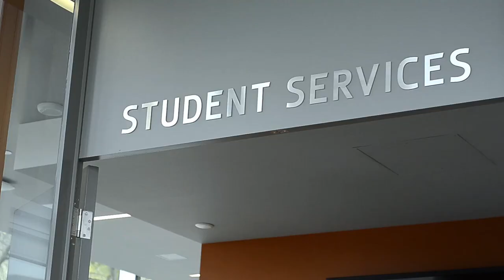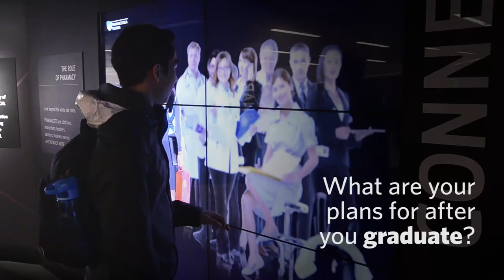UBC Pharm Sci Student Talks - Episode 3, feat. Joshua Quisias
Welcome to the third episode of UBC Pharm Sci Student Talks! Student Talks is a series of videos highlighting BSc(Pharm) students. In this episode, second-year student, residence advisor, and SLC Logistics Director Joshua Quisias shares his story.

CREDITS:
We would like to thank the following individuals for their assistance in creating this episode:

Joshua Quisias
Ian Ayeras
Ivy He
Sefanit Habtom
Nicole Evans

Film by: Ivan Yastrebov and Julia Kreger